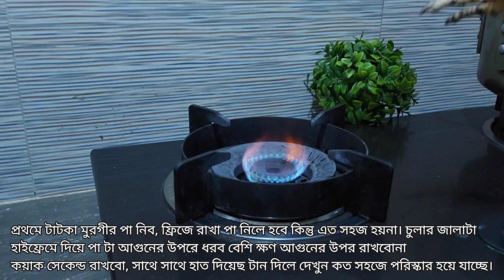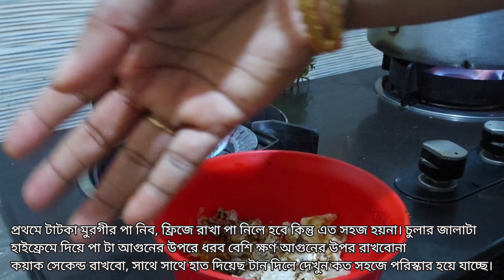নতুন নিয়োমে সবচে সসহজ পদ্ধতিতে মুরগীর পা পরিস্কার করুন মাত্র 20 মিনিটে ৮ টা মুরগীর পা পরিস্কার করুন